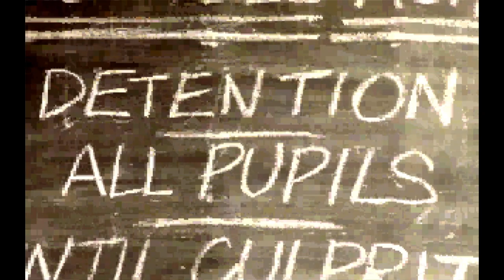Worms United - MS-DOS Gameplay (GOG)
Worms United combines both Worms and its expansion pack Worms Reinforcements into one package. It even starts with a commercial that was shown in cinemas to promote the original game's release.